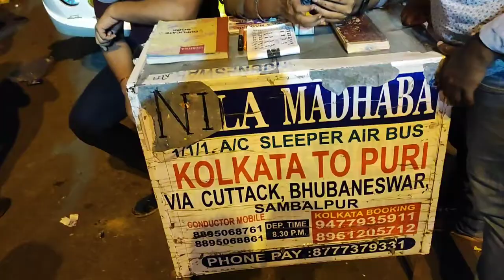Kolkata to Bhubaneswar l Babughat Bus Stand l The Journey Begins l चलो घूम का आता है l Episode-1 l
Kolkata to Bhubaneswar l Babughat Bus Stand l The Journey Begins l चलो घूम का आता है l Episode-1

Dosto Aaj Ki is Video Me Maine Aap Sabhi Ko leke chalte hu Babughat se Bhubaneswar Hotel tak ki Journey Ummeed Hai AapkoYe Video Bahut Hi Jyada Pasand Aayegi ThankYou So Much.

Babughat Bus Stand
Babughat kolkata
Bhubaneswar bus stand
Bhubaneswar tourist places
Hotel in bhubaneswar
Kolkata to bhubaneswar
Orissa tourist places
The journey begun
babughat bus stand
babughat bus stand kolkata
best hotel in bhubaneswar
bhubaneswar
bhubaneswar tourism
kolkata babughat bus stand,odisha tourism
sashi
sashi sethi
sashi the entertainer
चलो घूम का आता है

For more benefit on online shopping Click on this Offer page Link:
1.
4. Dr Batra All Proudcts